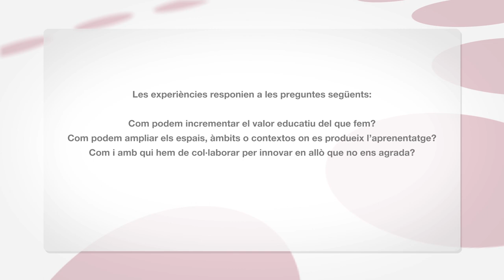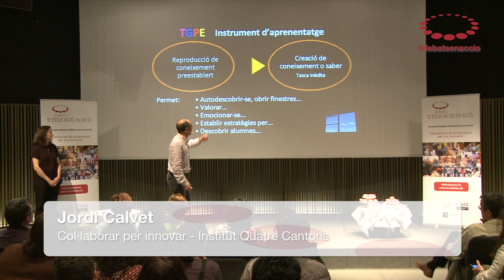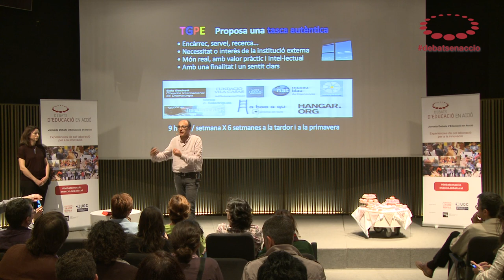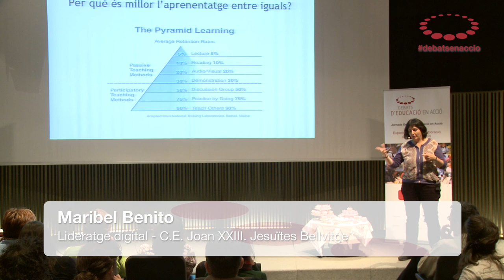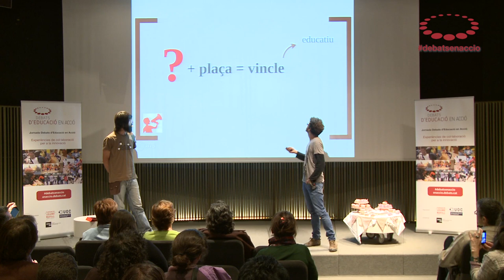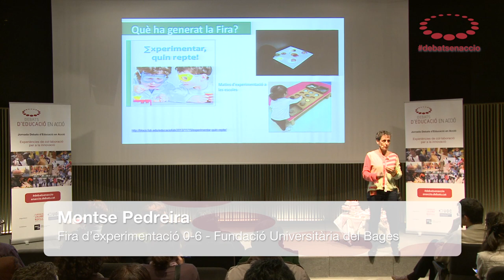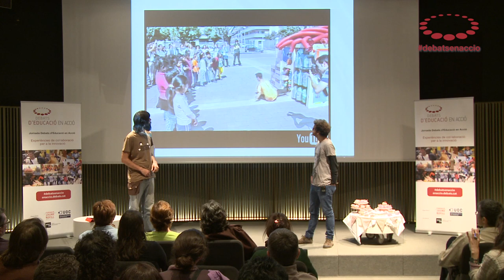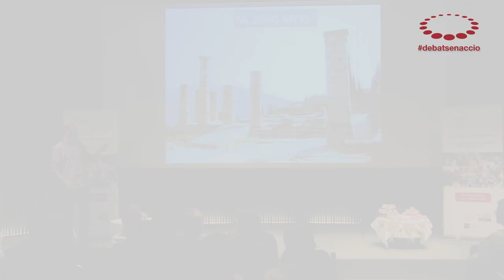Resum Jornada Debats d'Educació en Acció: experiències de col·laboració per a la innovació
Idees clau de les 7 experiències que es van presentar a la Jornada Debats d'Educació en Acció.